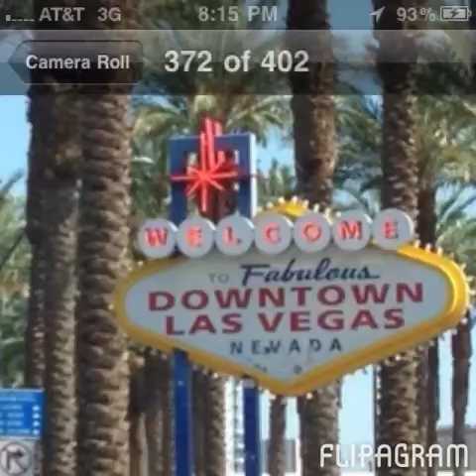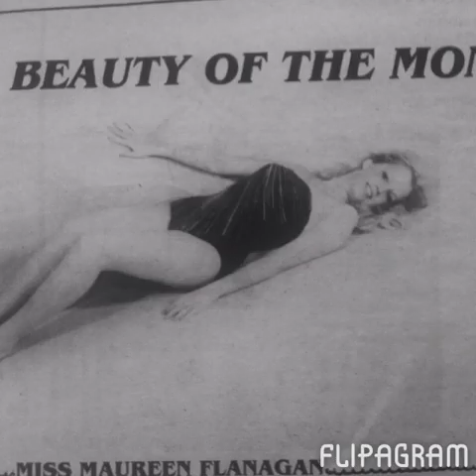Flipagram - (null)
Life keeps a rolling .